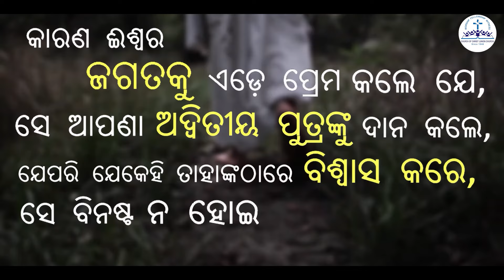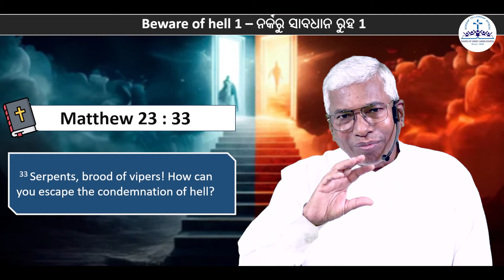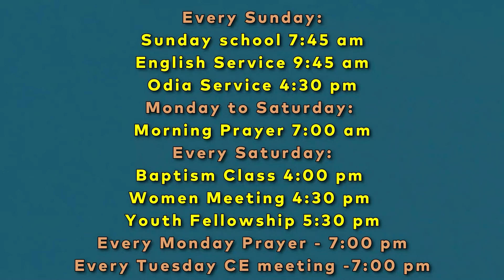ପ୍ରାତଃ ଜ୍ୟୋତିଃ | ନର୍କ ପ୍ରତି ସାବଧାନ ରୁହନ୍ତୁ - ୧ | Rev. Songram K. Singh | 20 Nov 2024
Church of Christ (Union Church), Bhubaneswar has launched a new Program titled: ' ପ୍ରାତଃ ଜ୍ୟୋତିଃ '| We praise and thank God for helping us to launch this new program on our channel. This will be a daily short devotional where our Pastors Rev. Dr. Ayub Chhinchani and Rev. Songram K. Singh will be sharing various messages. Initially, we are starting on 3 different themes under the program titled: 'ପ୍ରାତଃ ଜ୍ୟୋତିଃ' | Today's theme is: ନର୍କ ପ୍ରତି ସାବଧାନ ରୁହନ୍ତୁ - ୧ - Beware Of Hell -1  (Youth).

We have programs on Evangelism , Family Issues and Youth related topics. The program went on air from 2nd September 2024 morning @ 7 am . This will be streamed every day from Monday through Saturday @ 7 am (except Sundays). Monday morning telecast will be on Evangelism; Tuesday morning it will be on Family; and Wednesday morning it will be on Youths. Then it will be repeated likewise from Thursday till Saturday.

We thank our Pastors for giving their precious time for this media outreach through our YouTube channel. We thank each and everyone in the Church Board for this wonderful thought.

SPECIAL THANKS:

Evangelists Pratap & Ranjit - Program Coordinator.

Sumeet & Anurag - Editing.

Abhijeet & Priyanshu - Videography.

Vinod - Designs

Er. Sandeep - ADMIN (COC Bhubaneswar).